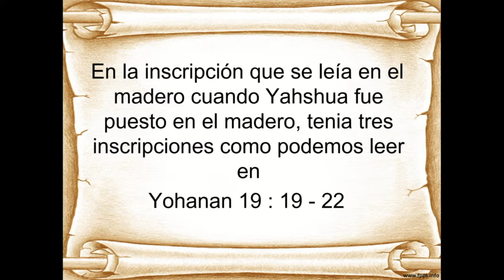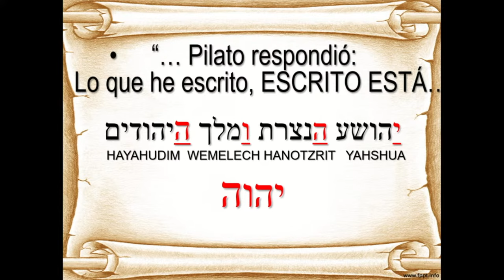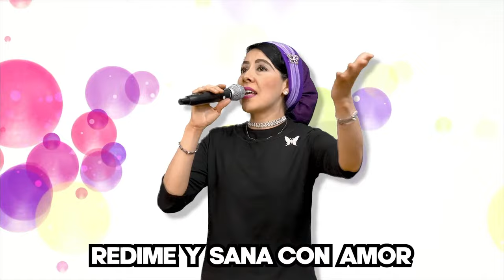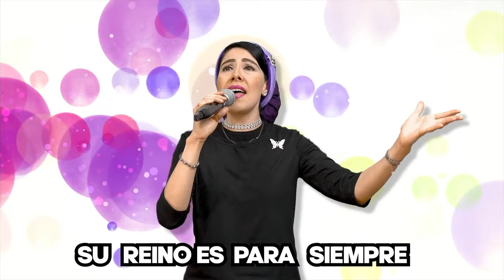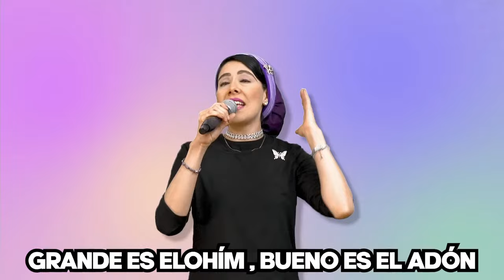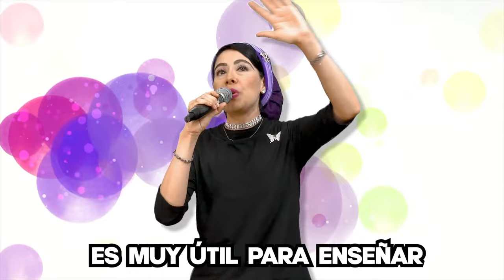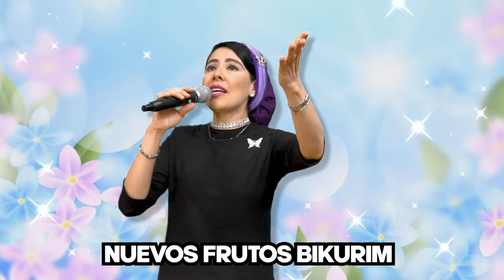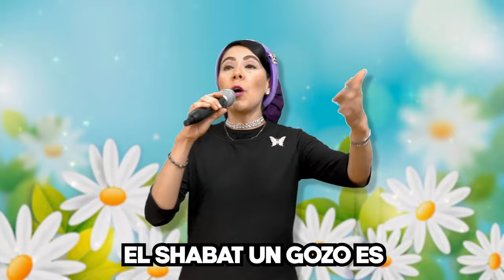🔴GRAN FIESTA DE PESAJ 2024 ¡LA LIBERACIÓN DE ISRAEL! Roeh Dr. Javier Palacios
Acompáñanos en esta solemne convocación y conmemoremos la liberación de Israel de Egipto así como la muerte de nuestro Adón Yahshua Ha Mashiaj una gran y solemne convocacion para los hijos de Israel ¡No te la pierdas!